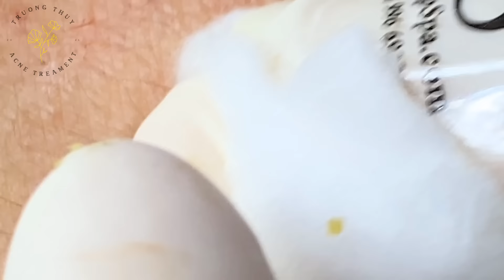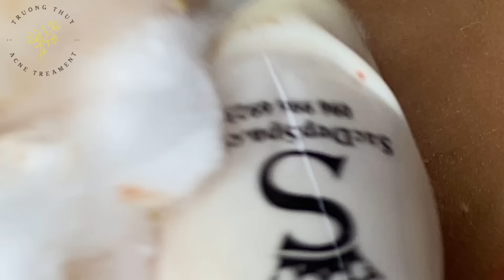Satisfying Relaxing with Sac Dep Spa #406